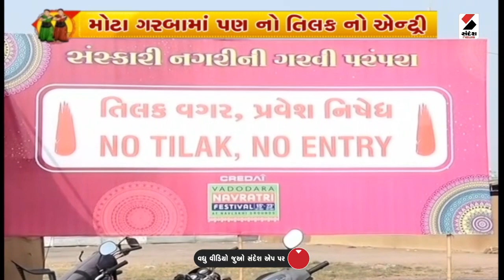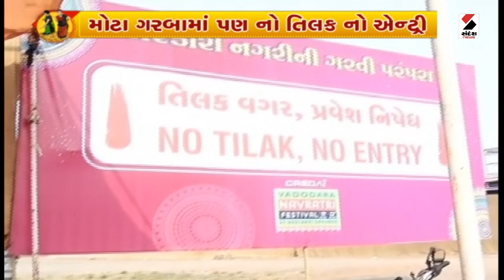Vadodara News | વડોદરા નવરાત્રી ફેસ્ટિવલના આયોજકોનો નિર્ણય | Navratri | Gujarat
વડોદરામાં મોટા ગરબામાં પણ નો તિલક નો એન્ટ્રી
વડોદરા નવરાત્રી ફેસ્ટિવલના આયોજકોનો નિર્ણય
તિલક નહીં તો એન્ટ્રી નહીં
ગરબા મેદાન બહાર લાગ્યા બેનર